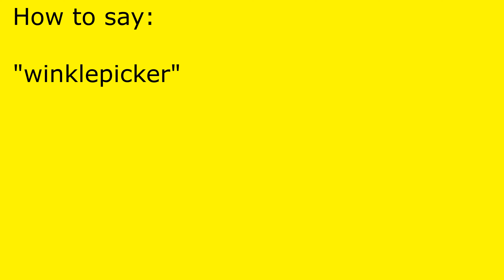How to pronounce winklepicker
winklepicker pronunciation.